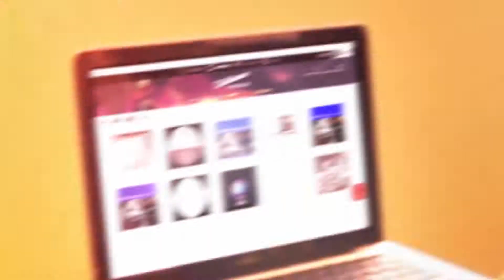Publicité TC2 - Délicieuse Musique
Spot sur la marque Délicieuse Musique.
Gagnant du prix " Meilleur film TC2 " à notre soirée remise de prix 2015 Com'Airlines.
Prix du Grand Prix du Jury, du Coup de Coeur du Public et de la Meilleure Réalisation aux Europubliciades 2015.